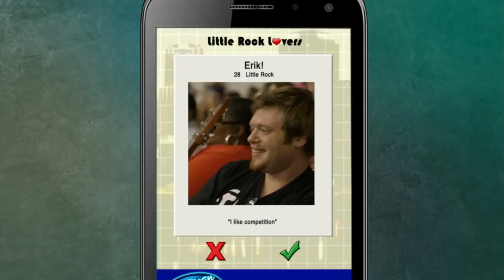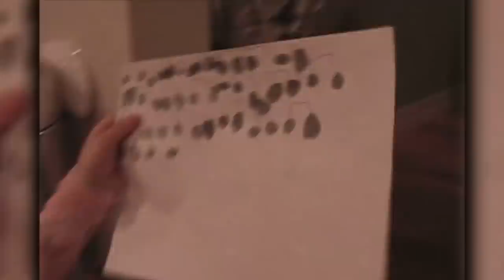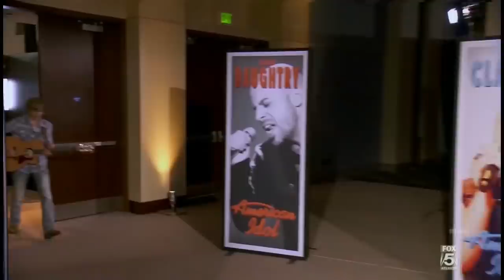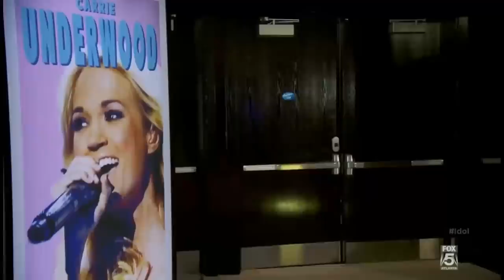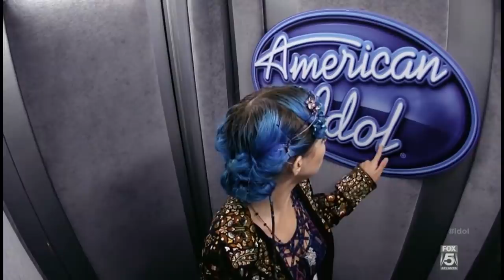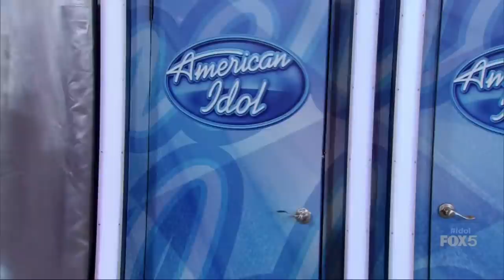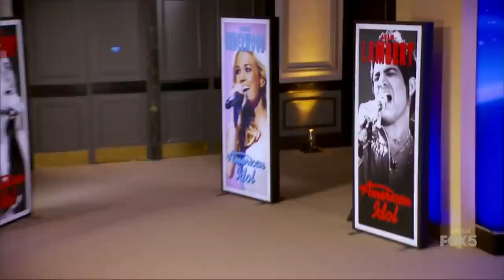American Idol S15 Audition Moments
Here are the last season of American Idol (Fox) audition moments.
(including funny/hilarious/awesome/cool/sad moments)

This is the third time I'm uploading this video. it was 14 minutes longer the first time and got blocked world-wide, so I cut about 9 minutes of copyright-claimed parts and uploaded again and got blocked again after a year. (weird)
So this time I removed another 5 minutes, making it in total 14 minutes shorter than the first video.
I hope it doesn't get blocked again.